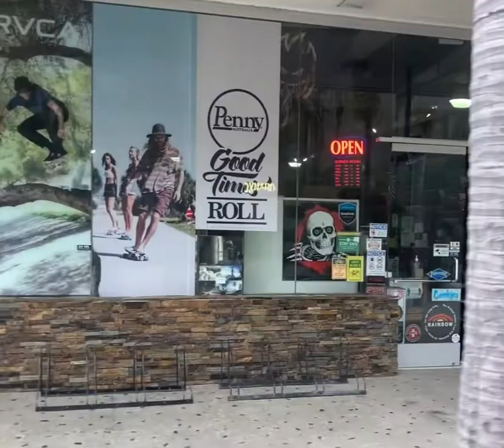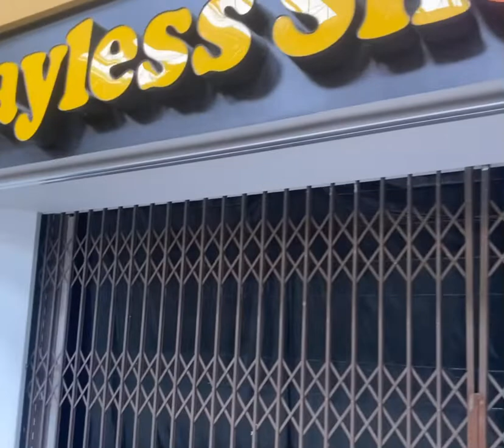Centerpoint Mall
A short walkthrough of The Centerpoint Mall in Oxnard Ca. A mall so small that you can walk from one end to the other in only one minute. Have you been to a smaller mall than this one?